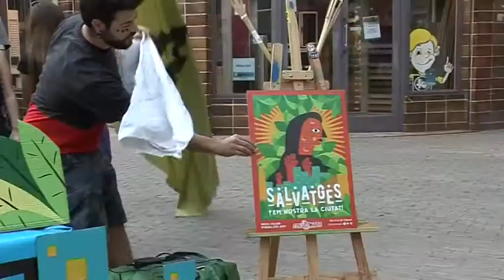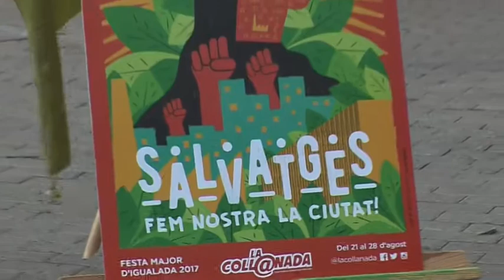La Coll@nada estrenarà nou espai i reivindicarà la part més salvatge